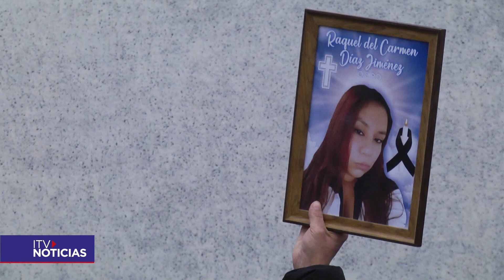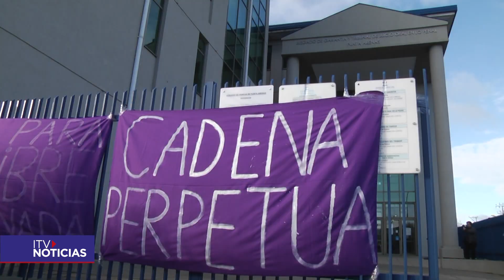Triste adiós a Raquel Díaz, comunidad se une en el funeral de una joven madre por feminicidio